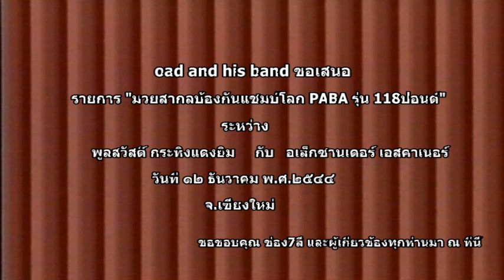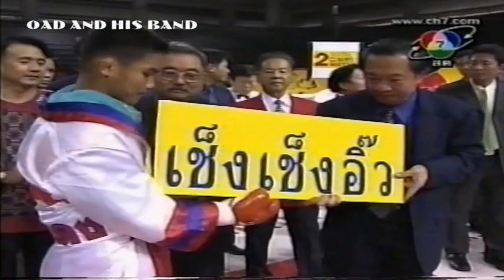พูลสวัสดิ์ กระทิงแดงยิม/อเล็กซานเดอร์ เอสคาเนอร์ PABA 118 lbs